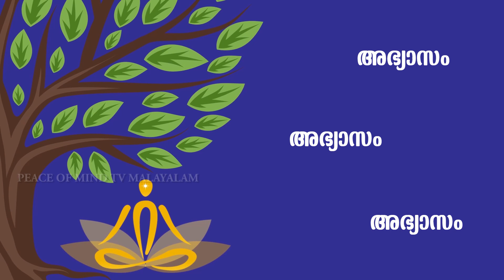ATMA ABHIMANI STHITHI PRACTICE MALAYALAM | PART 06 | Peace of Mind TV Malayalam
Your Like is a Valuable Reward to Us.
Sharing is a Divine Service.